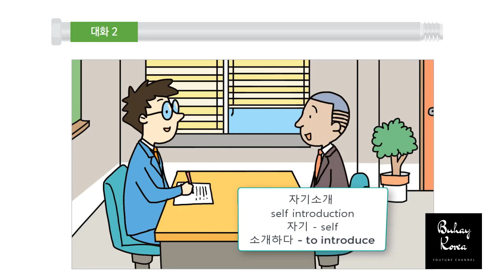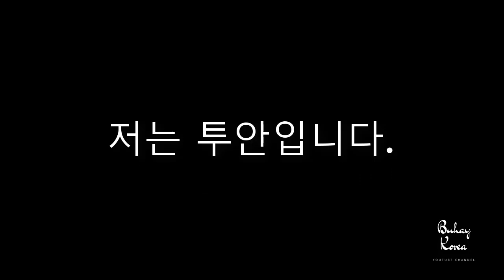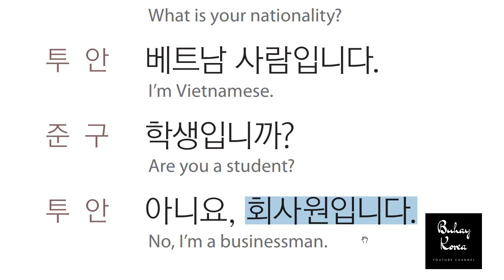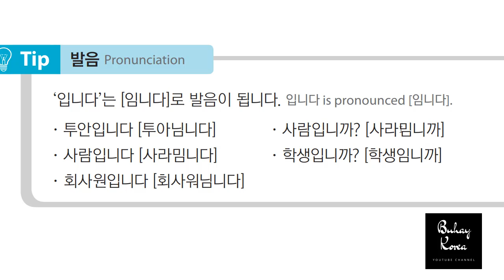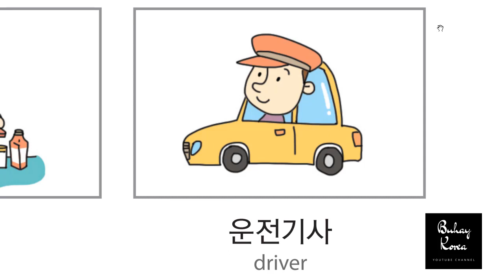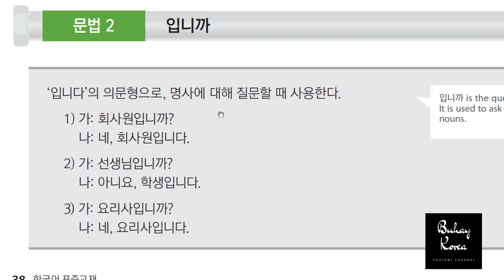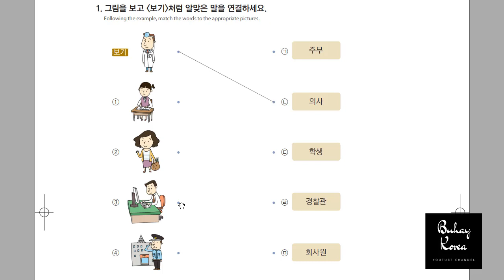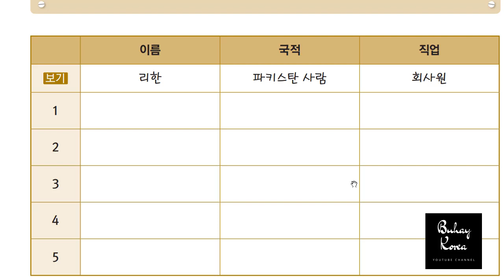FILIPINO EPS-TOPIK LESSON 6B - INTERVIEW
This lesson is based on the EPS-TOPIK textbook by HRD Korea. We will learn the following:
- asking yes/no questions
- job vocabulary
You can download the lesson on the webpage below.

Learn Korean lessons in Filipino!